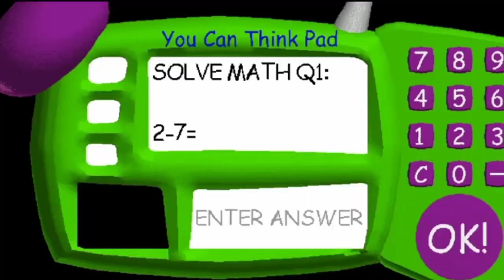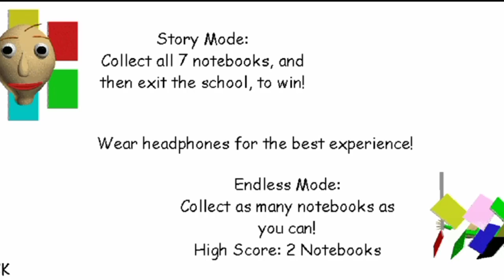O DIA EM QUE VOLTEI PRA ESCOLA😤 (Baldi's Basics Classic) ~MAMIS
Pense num espaguete mau nutrido esse palito trapasseiro😤😡Voltei pra rscola e dei de cara com um baldi's 🤦